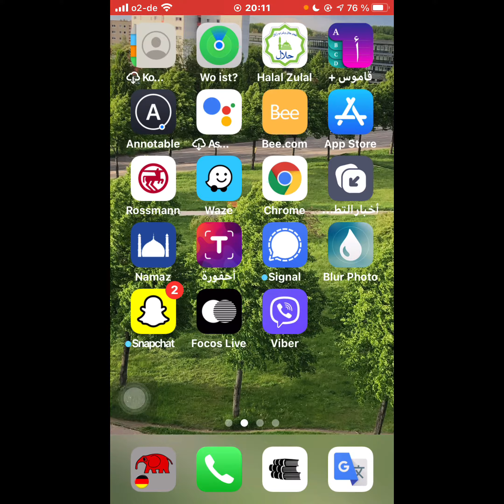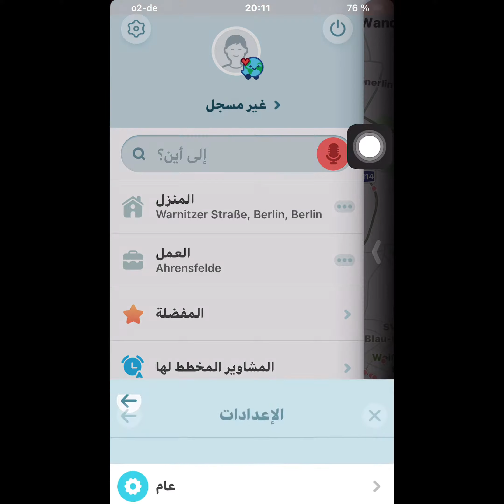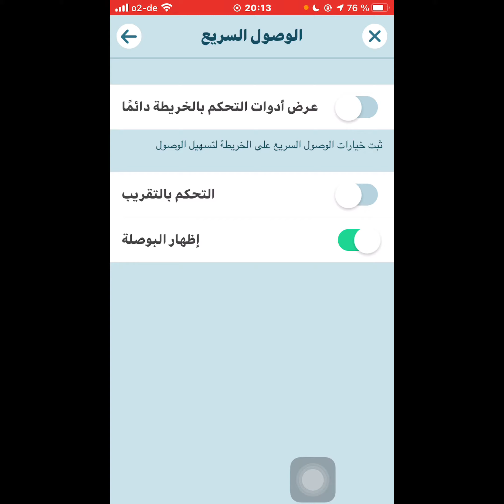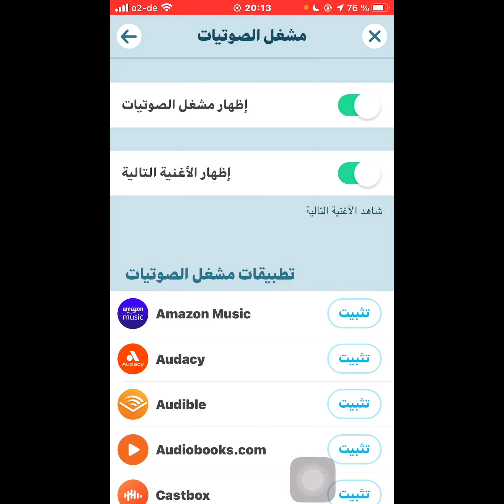شرح كامل لتطبيق wase خطوة بخطوة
شرح مفصل لافضل تطبيق متميز للخرائط Wase للملاحة
وهو منافس لتطبيق جوجل ماب وذو مميزات  ممتازة

رابط التطبيق